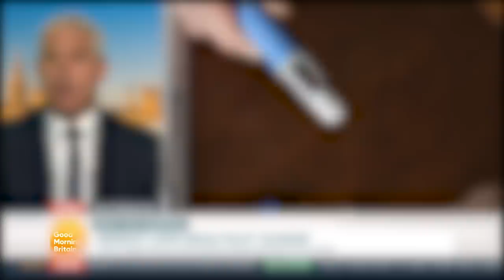Health Secretary Steve Barclay Speaks On New Weight Loss Drug Pilot Scheme | Good Morning Britain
Health Secretary Steve Barclay gives the latest news and updates.